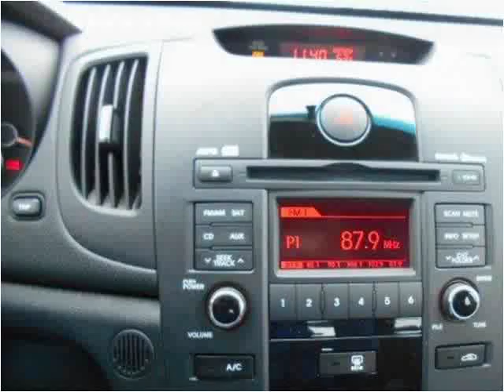2011 Kia Forte 5-Door Used Cars Tullahoma -- Winchester TN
This 2011 Kia Forte 5-Door is available from Russell Barnett Automotive Family.